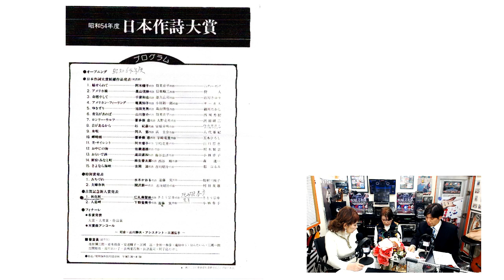｢夢香＆島津健の本音でしゃべろう｣。ゲスト：歌手・北川 紀恵。パーソナリティ：夢香（川村豊子)・作詞・作曲、ドリームミュージック代表。島津健（ドリームミュージック代表歌手）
｢夢香＆島津健の本音でしゃべろう｣

パーソナリティ：
夢香（川村豊子)・作詞・作曲、ドリームミュージック代表

島津健（ドリームミュージック代表歌手）

ゲスト：歌手・北川 紀恵

アシスト：ルイ・JAJA・ボストン

｢本音で喋ろう｣
皆様からの本音メッセージをお待ちしております。どんな事でも構いません。
までショートメール（SMS）で送信して下さいませ。ラジオネーム・年代・性別・メッセージ・リクエスト曲を忘れずに、どうぞお待ちしております。
毎月第３金曜日 本番生放送
18時～18時45分までです。